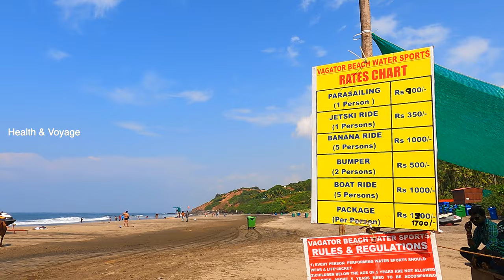vagator Beach Goa | Goa Vlog | Goa 2021 Famous Beaches of Goa | GOA AFTER LOCKDOWN Exploring Goa -6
vagator Beach Goa | Goa Vlog | Goa 2021 Famous Beaches of Goa | GOA AFTER LOCKDOWN Exploring Goa -06

This is Colva Beach Goa in 2021

vagator beach goa vagator beach goa , goa vlog , vagator beach vlog Vagator Beach
This video is showing VAGATOR BEACH GOA information but also try to cover the following subject:
-vagator beach goa
-goa beaches
-north goa

Youtube is the best place to go when looking for videos about VAGATOR BEACH GOA.
VAGATOR BEACH GOA is clearly something that interests you and other people so I made this video about this topic.
Our Yt channel has various other similar videos regarding vagator beach goa, goa beaches and north goa

DM For Paid Promotions
Marketing Products

Equipment used in Health & Voyage :

vagator beach goa
Vagator Beach
Goa, India is known for it's touristy beach areas, but what to do, where to stay and where to party? I will show you all of my favorite places as I explore this beautiful town all on my own.

This is an another beautiful Beach from Goa that is vagator Beach.
vagator Beach is in North Goa.
vagator Beach is has shacks and watersports available.
vagator Beach has a very famous night market which is not open yet.
You will find crowd and less crowded both sides at vagator Beach.
The water level at vagator Beach is very high.
Anjuna Beach
Exploring Anjuna Beach @Health & Voyage
SOUTH GOA
COLVA BEACH

Colva Beach Goa in 2021

Colva beach tour plan
Colmar beach resort, best places to stay in colva

COLVA BEACH ONE OF THE MOST POPULAR BEACHES IN SOUTH GOA!

Colva Beach
Goa

butterfly beach goa
BUTTERFLY BEACH, GOA
Butterfly Hidden Beach
BUTTERFLY BEACH, GOA | Butterfly Hidden Beach | Trek | How to Reach | Butterfly Blue Water beach
PRIVATE BEACH In Goa India | Butterfly Beach Goa
Exploring Butterfly Beach
Must visit place in Goa
SECRET BEACH IN GOA
agonda beach goa malayalam
Agonda Beach
BEST BEACH IN GOA |
Paradise of South Goa
Goa After Lockdown
Agonda Paradise
South Goa
goa malayalam vlog
Goa After Lockdown 😲
Goa beach
Anjuna beach Goa Malayalam
Goa after lockdown Malayalam
Goa Malayalam vlog
Goa malayalam
GOA TRIP AFTER COVID
budget trip
TOURISTS ATTRACTIONS OF GOA
GOA VLOG
Private Beach Only For Foreigners
Anjuna Beach
North Goa Vlog
Baga Beach Goa India
Goa Beach India